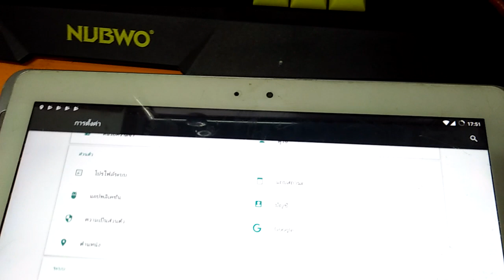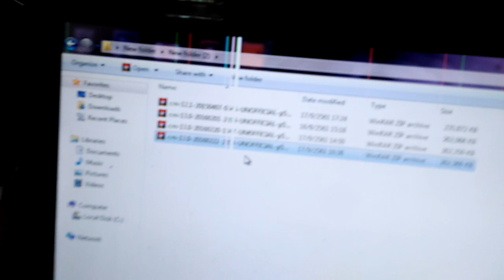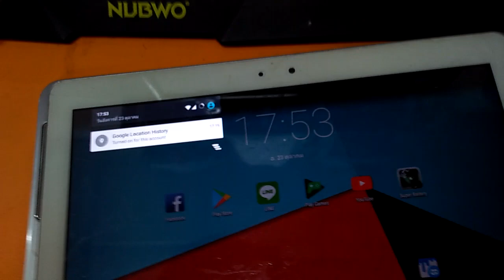อัพเดตSamsung Galaxy tab2 10.1 p5100 6.0.1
จากกรณี. อัพเดต 6.0.1 แล้วไม่มีเพสโต ค้้างแล้วดับ